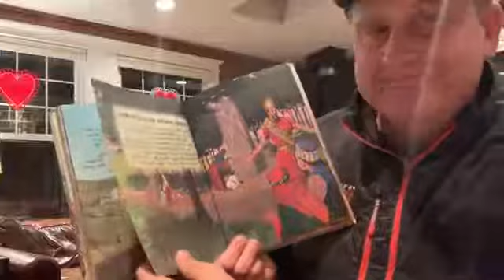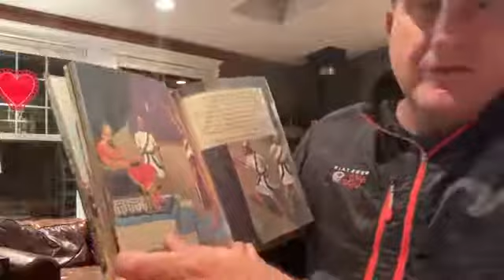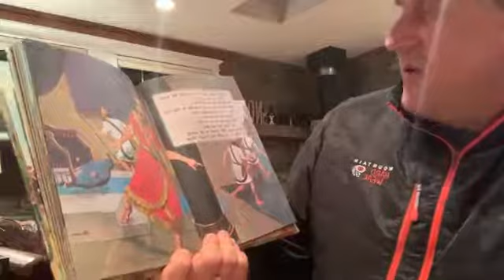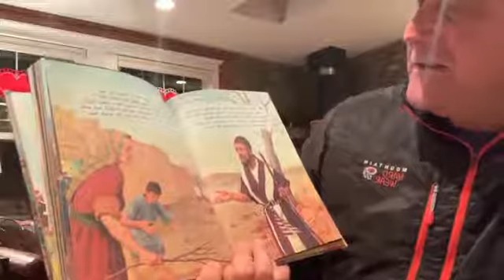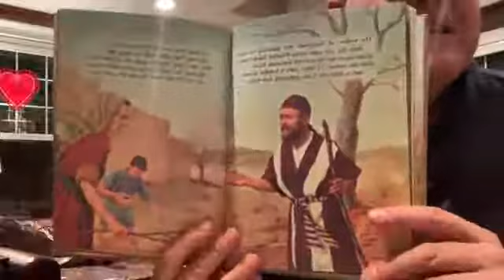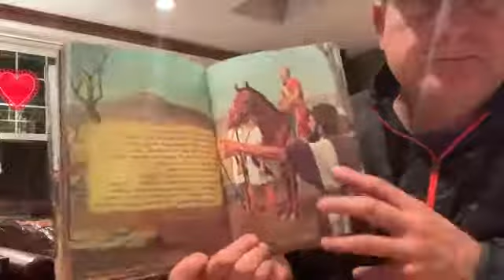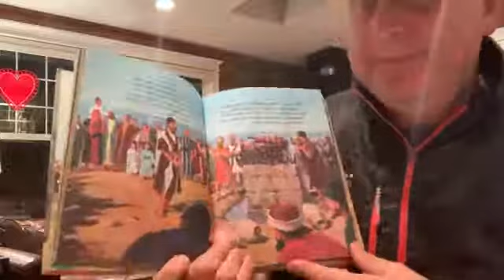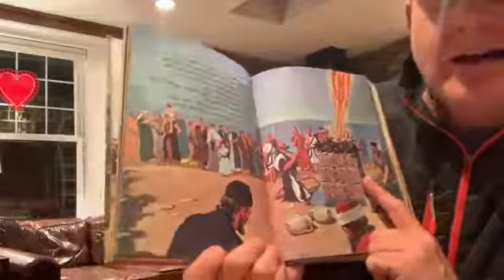SPC Sunday School Lesson #6 The Time of No Rain